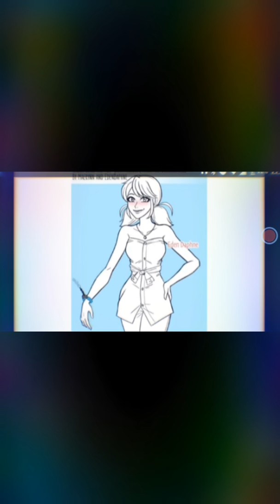|•Miraculous ladybug | Under lock and key| Adrienette love•|